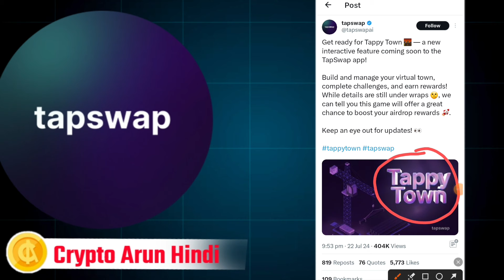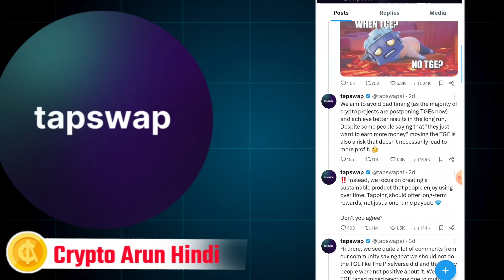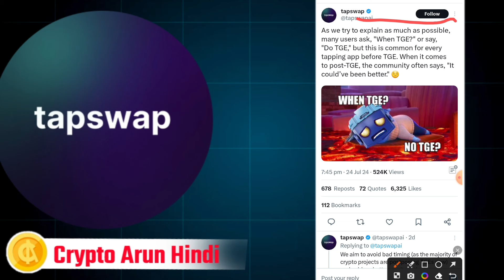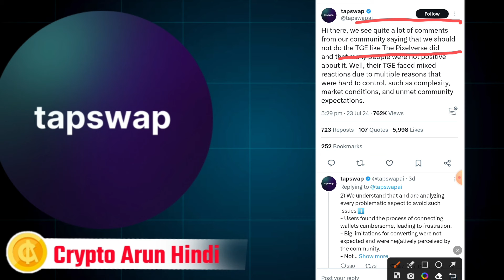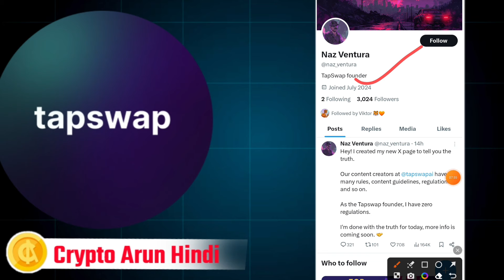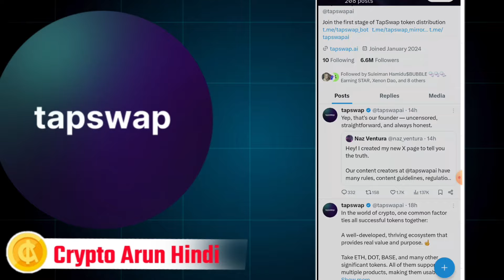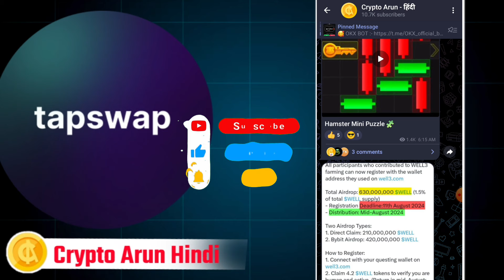Tapswap New Game Launch Soon || Tappy Town क्या है || Tapswap TGE Latest Updates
KEYWORDS

Tapswap latest updates
Tapswap Good end
Tapswap TGE Updates
Tapswap Listing kab hogi
Tapswap new game launch Soon
Tapswap Game Tappy Town
Tappy Town kya hai
Tappy Town game review
How to earn Tap coin
Tapswap Mining Latest Updates